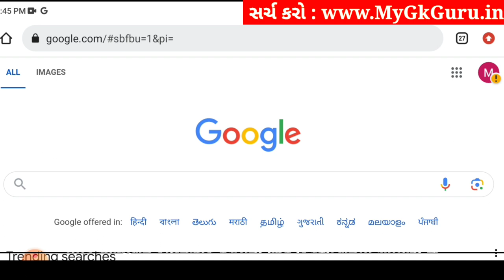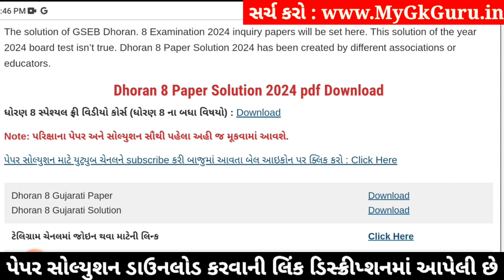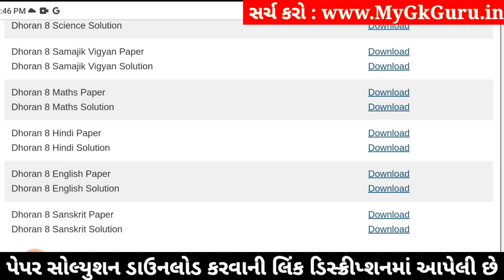Std 8 sanskrit paper solution 2024 80 marks, Dhoran 8 sanskrit paper solution 2024 std 8, 22 april